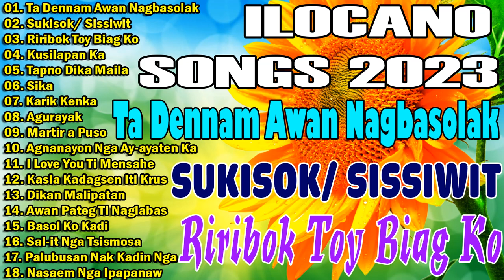ILOCANO SONGS MEDLEY NONSTOP 2023 🎹🎹 TA DENNAM AWAN NAGBASOLAK - SUKISOK - SISSIWIT 🎹🎹